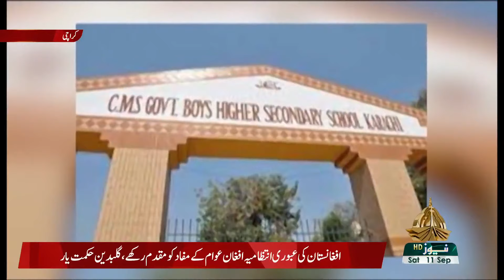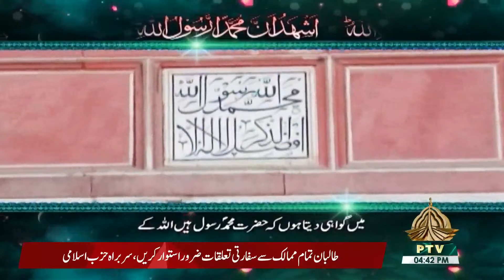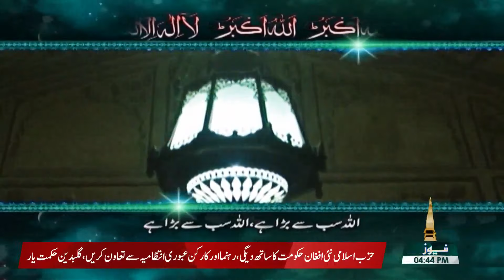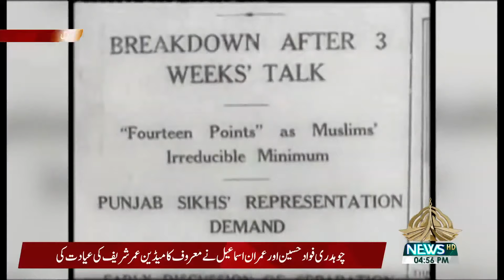QUAID-E-AZAM KI KHANI 11 09 2021